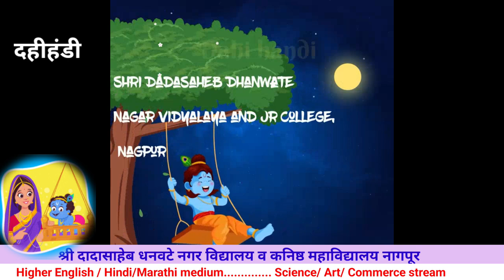Shri krishna janmashtmi 🔴Dahihandi. .......